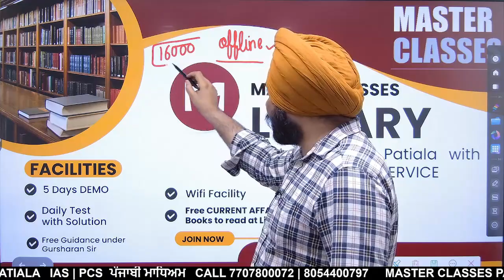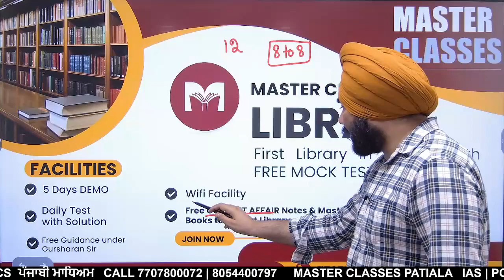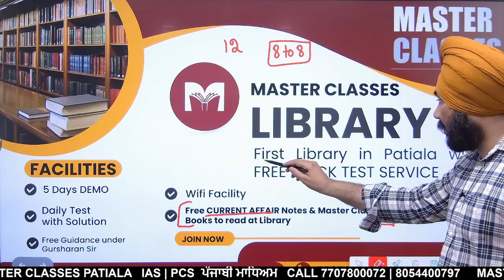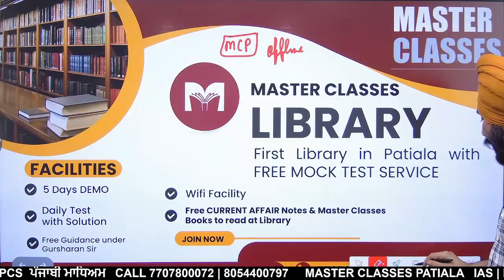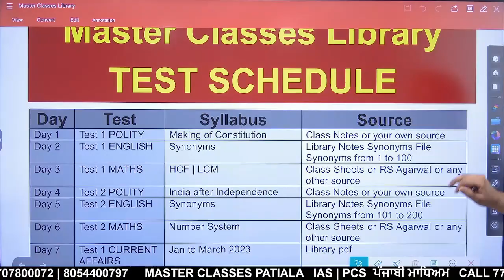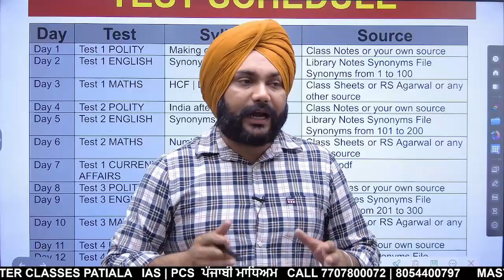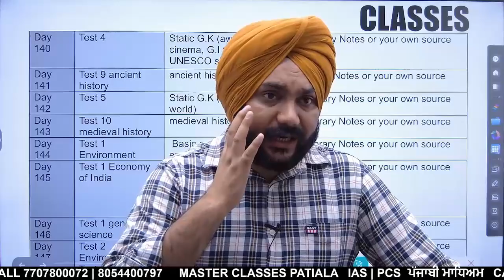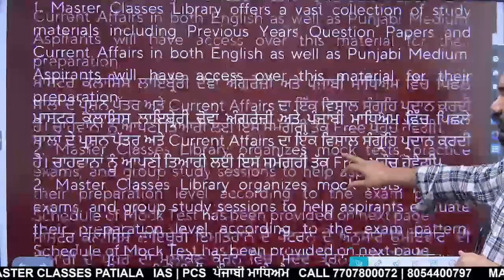Library Starts at Master Classes | Free Test Series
MASTER CLASSES PATIALA APP Link
Android
Org Code for Iphone Users: *mvwog*
 *Laptop Link*
masterclassespatiala.in
Use code *mvwog* and your number
Go to Store and then your *PURCHASED COURSE*

 *PCS MAINS* LEVEL MATERIAL
If satisfied check this course at App

1. Punjab PCS and IAS Pre Course
2. PCS IAS in Punjabi and English Medium
3. PCS Mains Subjects & Answer Writing Program
4. PCS Mains Answer Writing